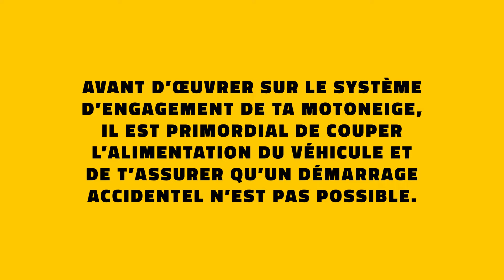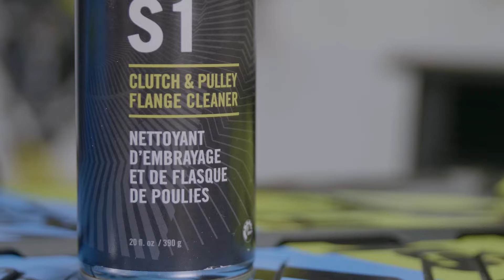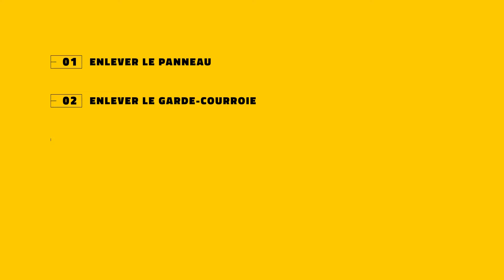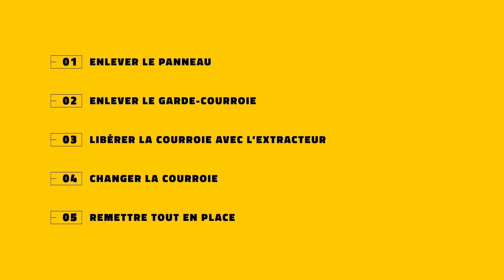Comment changer une courroie de Ski-Doo?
Découvre comment changer (rapidement et efficacement) ta courroie avec Dave! 😊

📱 Prends contact avec nos conseillers aux ventes pour faire l'achat d'un produit Ski-Doo
🔗 Suis-nous sur Instagram et Facebook pour ne rien manquer de notre quotidien
🔔 Et pour ne pas rater notre prochaine vidéo : appuie sur la petite cloche.

La vidéo «comment changer une courroie de Ski-Doo» en résumé.

Y’a rien de plus choquant que de ne pas se souvenir des étapes pour changer sa courroie, surtout quand ça nous arrive en plein sentier.

Salut, c’est Dave de chez Sports DRC, directeur des ventes et passionné de motoneige. Je vais te donner mes bons conseils qui vont, je l'espère, pouvoir sauver ta prochaine ride et faire en sorte que tu vas te souvenir de comment changer ta courroie, peu importe l'endroit ou le moment.

Ça se résume en 5 étapes, que je te détaille dans la vidéo :

1️⃣ Enlever le panneau
2️⃣ Enlever le garde-courroie
3️⃣ Libérer la courroie avec l'extracteur
4️⃣ Changer la courroie
5️⃣ Remettre tout en place

Bon visionnement!